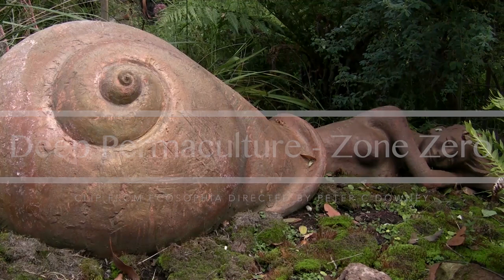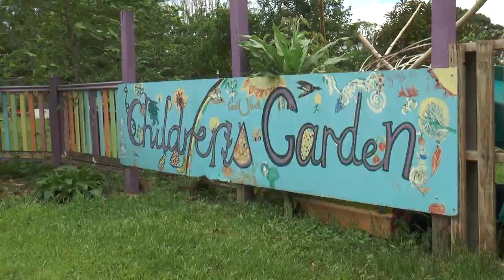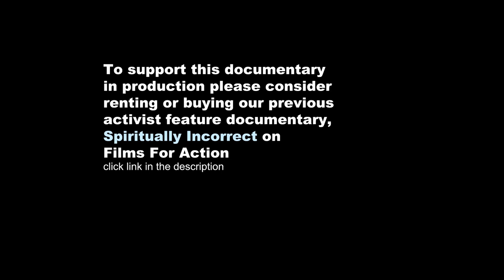Deep Permaculture - Zone Zero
David Holmgren, Robin Clayfield, Cecilia Macaulay, Prof. Stuart Hill, John Seed and *Uncle Bob Randal. Directed by Peter C Downey. Clip from the documentary, Ecosophia in production on ecological wisdom, permaculture and thermodynamic-sustainable living. The movie also features Chris hedges ( author / activist ), Vandana Shiva ( food security ), Prof. Will Steffen ( climate change ), Ian Dunlop ( energy ), Prof. Ian Lowe ( energy / ecocide ), Morag Gamble ( permaculture teacher), Prof. Paul Ehrlich ( population biology ), Prof. Tim Garrett ( energy / climate ), Prof. William Ophuls ( ecology / political science ), Michael Reynolds ( earthship biotecture ), Helena Norberg-Hodge ( economics ) and others. This short film explores the inner psychological / emotional / spiritual / soul side of permaculture, sustainability, environmentalism and activism. Zone zero - deep permaculture, deep ecology, deep wisdom and a positive simple future world.

To support the production of Ecosophia please consider renting or buying our previous activist documentary, Spiritually Incorrect only available on Films For Action

* Aboriginal and Torres Strait Islanders are warned this video contains images and audio of a deceased person.